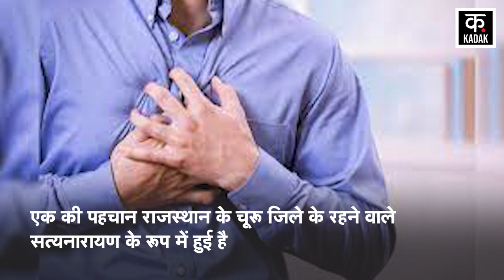Chardham Yatra: Yamunotri Dham पर आए UP और Rajasthan के तीर्थयात्रियों की Heart Attack से हुई मौत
In Uttarakhand, two devotees who had come on Yamunotri pilgrimage died of heart attack. A total of 18 pilgrims have died since the yatra started in April. Among the dead, one devotee was from Rajasthan and the other from Basti district of UP. One has been identified as Satyanarayan, a resident of Banthanau village in Churu district of Rajasthan. While the other devotee has been identified as Sheshnath, a resident of Hinaut village in Basti district of UP. Both the devotees were admitted to the hospital after suffering a heart attack during the yatra. Where both the devotees died during treatment due to difficulty in breathing.

उत्तराखंड में यमुनोत्री धाम की यात्रा पर आए दो श्रद्धालुओं का हार्ट अटैक से मौत हो गई. अप्रैल महीने से शुरू हुई यात्रा के बाद से अब तक कुल 18 श्रद्धालुओं की मौत हो चुकी है. मृतकों में एक श्रद्धालु राजस्थान और दूसरा यूपी के बस्ती जिले के रहने वाले थे. एक की पहचान राजस्थान के चूरू जिले के बंथनाऊ गांव के रहने वाले सत्यनारायण के रूप में हुई है. जबकि दूसरे श्रद्धालु की पहचान यूपी के बस्ती जिले के हिनौत गांव निवासी शेषनाथ के रूप में की गई है. यात्रा के दौरान दिल का दौरान पड़ने पर दोनों श्रद्धालुओं को अस्पताल में भर्ती कराया गया था. जहां सांस लेने में तकलीफ के कारण इलाज के दौरान ही दोनों श्रद्धालुओं की मौत हो गई.